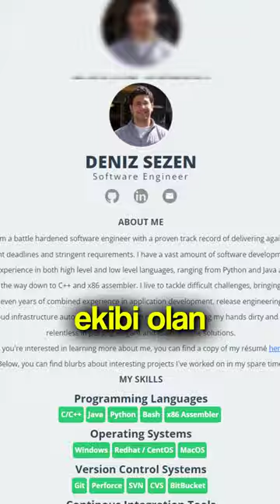BLACK MESA'YI YAPAN TÜRK?!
Black Mesa'nın geliştirici ekibinin arasında bir Türk olduğunu biliyor muydun?